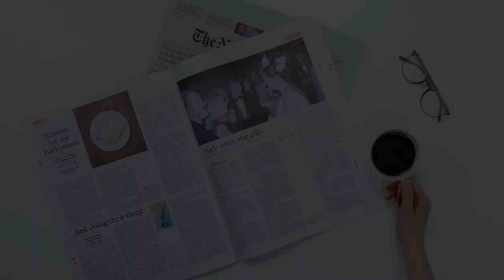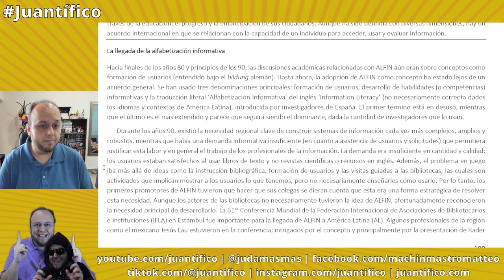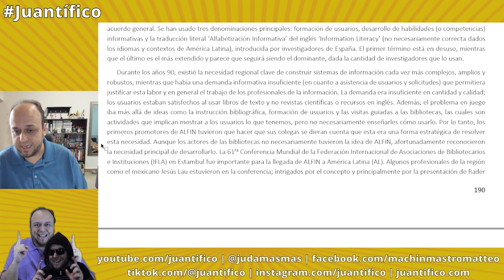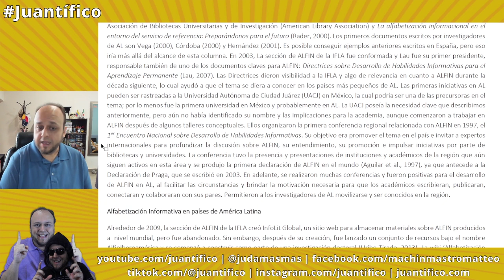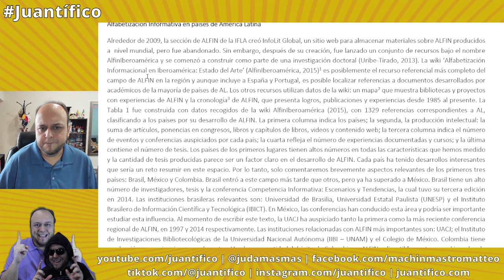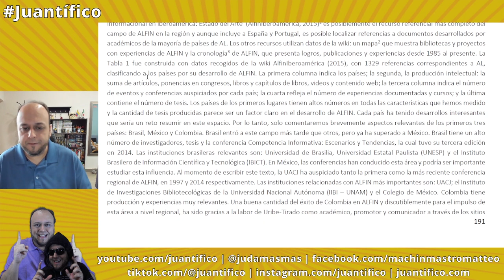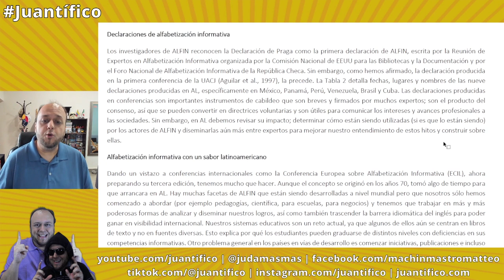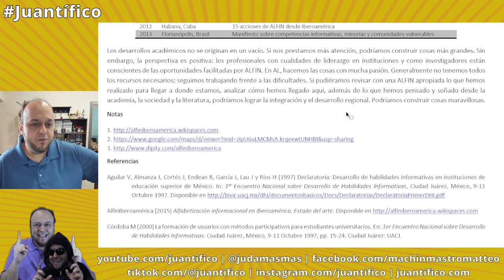Llegada de ALFIN a Latinoamérica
En este especial de lectura de Juantífico Investiga, les leo el siguiente artículo de la sección Desarrollando América Latina, la cual publiqué en la revista Information Development entre 2015 y 2020:

Machin-Mastromatteo, J.D., y Lau, J. (2015). The arrival of information literacy. Information Development, 31(2), 190-193.